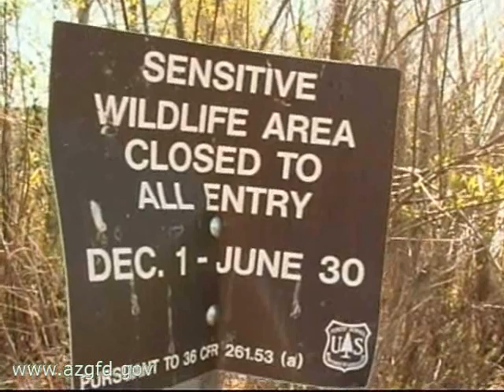Bald Eagle Preservation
Bald Eagle Preservation by the Arizona Game and Fish Departm